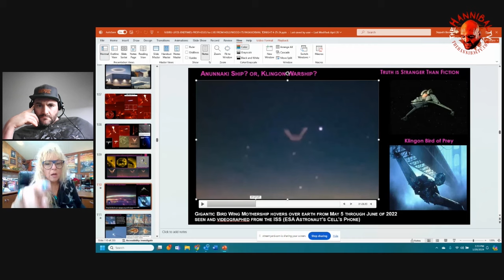Spanish Astronaut Alleged International Space Station UFO Images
Follow The Hannibal TV on Facebook, YouTube, Instagram & Twitter  @TheHannibalTV